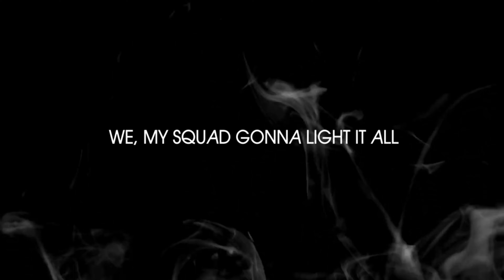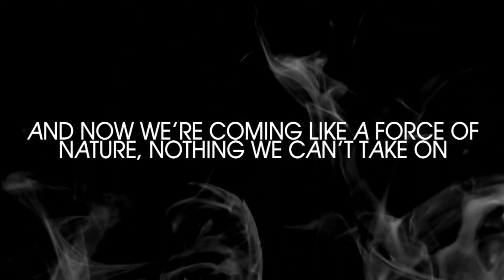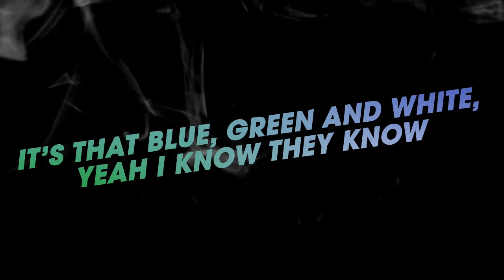Universal Athletics Fuego 2023-2024